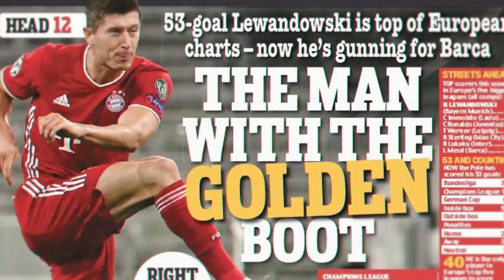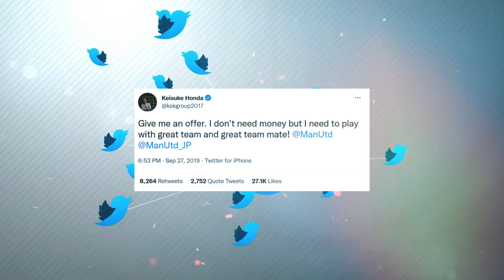كيسوكي هوندا .. أين هو الآن؟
هل تعلم أن اللاعب كيسوكي هوندا ما زال يلعب كرة القدم

أين كيسوكي هوندا لاعب ميلان السابق الآن؟

حساباتي في شبكات التواصل:
تيلغرام :